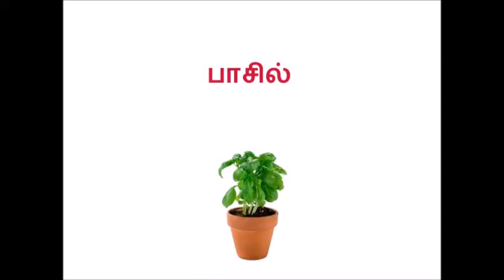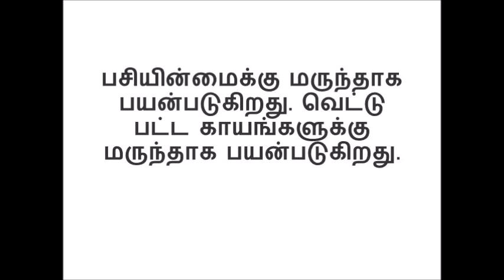basil benefits tamil